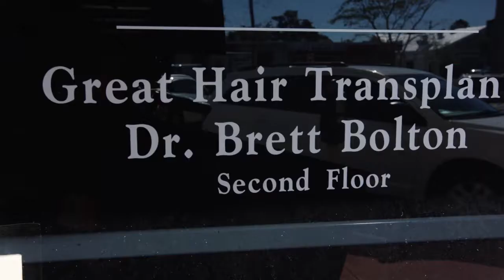Hair Transplant Physician For Men & Women In Lincoln Park, Michigan - Dr. Brett Bolton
Great Hair Transplants,Hair Restoration Clinic, Dr. Brett Bolton, Hair Transplant Surgeon ,Florida, USA

Dr. Brett Bolton is the founder of Great Hair Transplants, a hair restoration clinic specializing in hair implants for both men and women. Our organization is internationally known and serves patients with genetic hair loss from all over the United States and the world.

Top Hair Restoration Doctors in Fort Lauderdale, Miami, Florida / Hair Transplant Doctor in Wauwatosa, Wisconsin / Hairline Transplant Female in Palo Alto, California / Male Hair Loss Treatment in Bellingham, Washington / Male Crown Baldness in Indio, California / Hairline Lowering Women in Stamford, Connecticut / Best Hair Restoration Doctor in Kannapolis, North Carolina